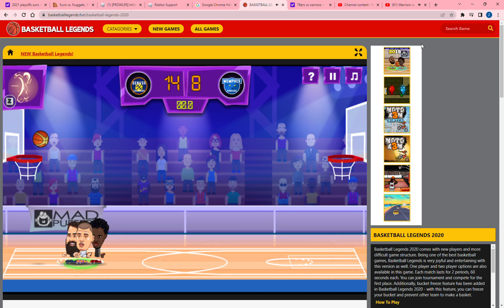Nuggets vs Grizzlies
Nuggets Lead 2-1